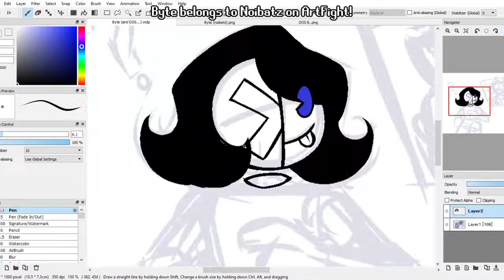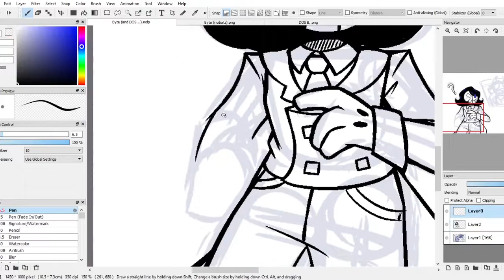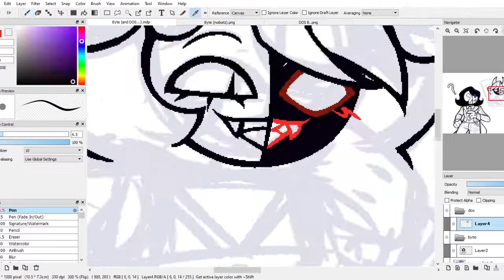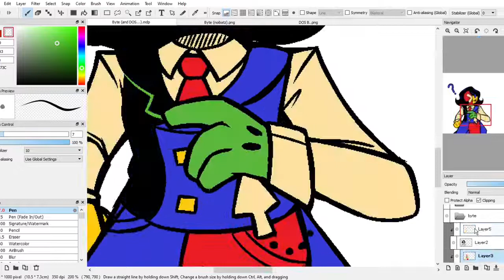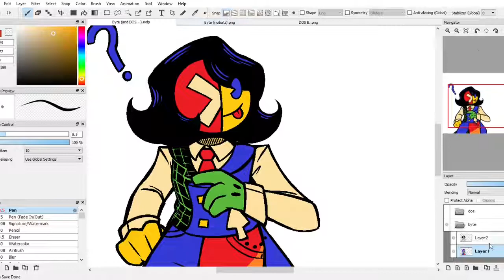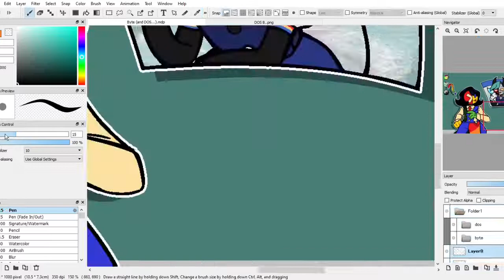"Windows Pop-up Noises" | ARTFIGHT SPEEDPAINT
I love my puter. All my friends are inside it!
Artfight runs for the month of July!

Byte (the funny lil dude on the left) belongs to Noibatz on Artfight!
The other character (the one in the pop-up window) is my OC DOS B.

Software used- FireAlpaca (art, thumbnail), Shotcut (video editing)

*UNDER NO CIRCUMSTANCES are you allowed to redistribute my original work (art, music, videos, etc.) without my permission. Claiming my OCs as your own (i.e. using them for roleplays or your own stories) also falls under this category.*